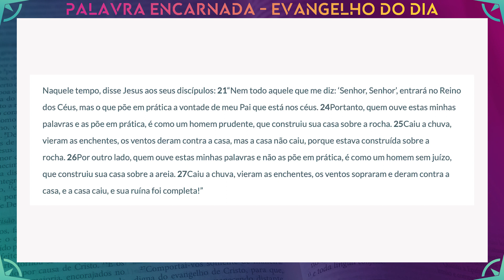PALAVRA ENCARNADA - 02/12/2021 - Meditação do Evangelho do Dia (Mt 7, 21.24-27)